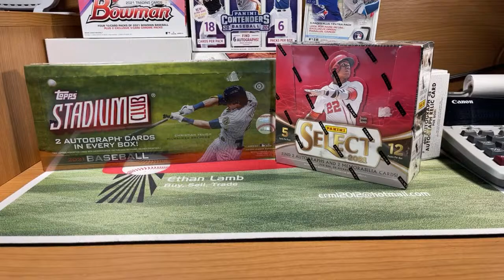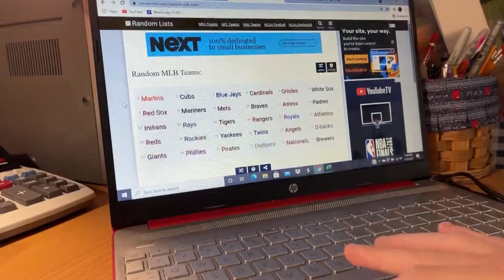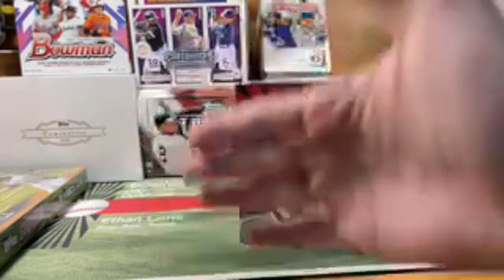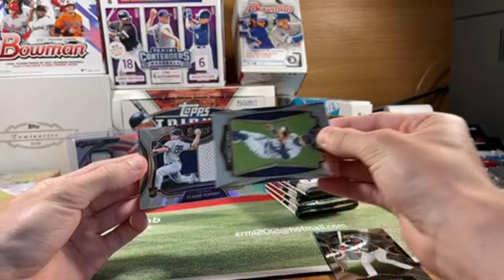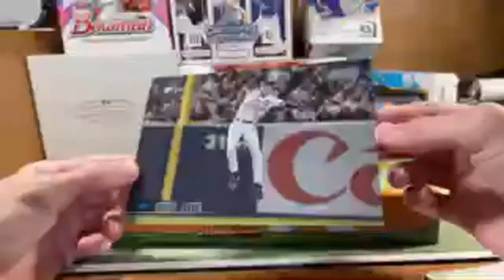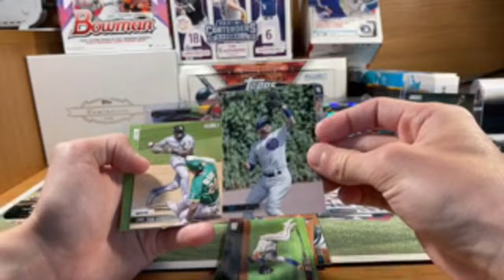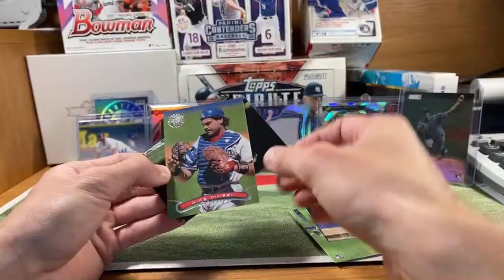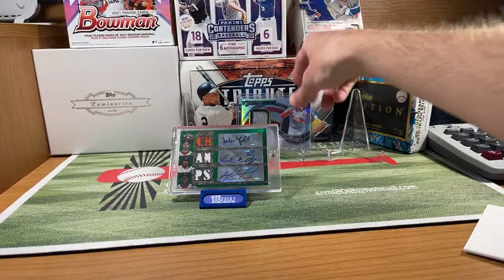2021 TOPPS STADIUM CLUB HOBBY AND SELECT BREAK! (EECB-3)